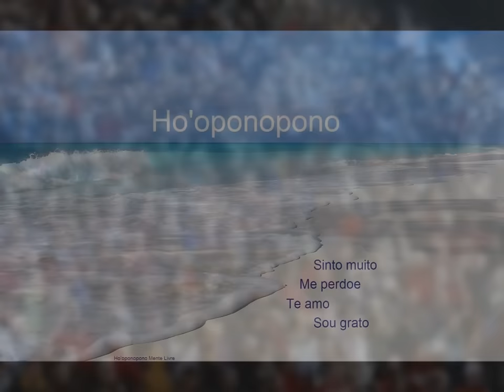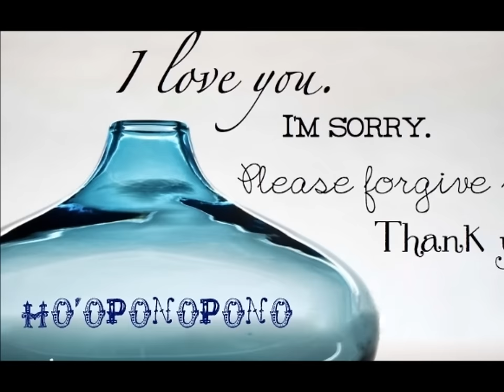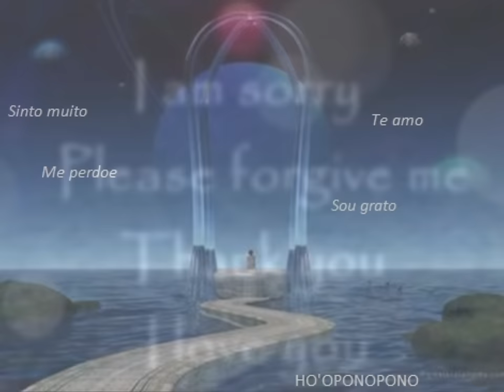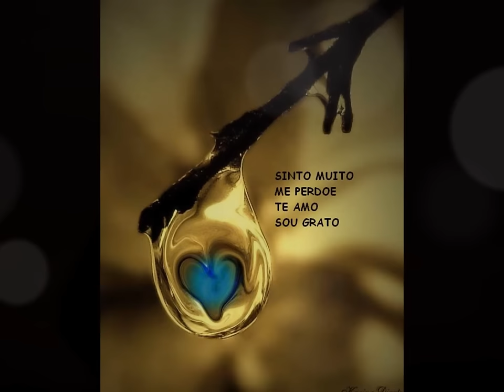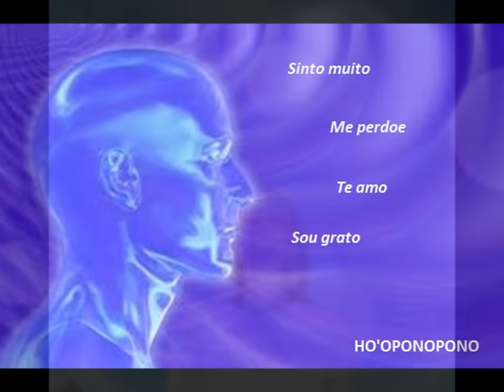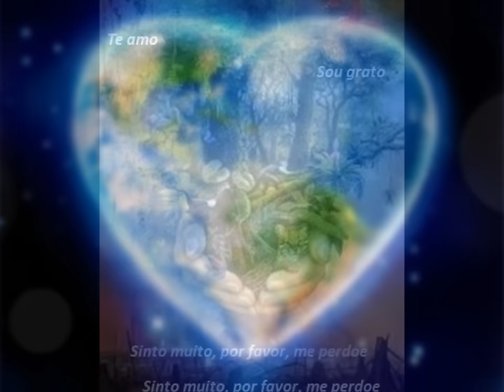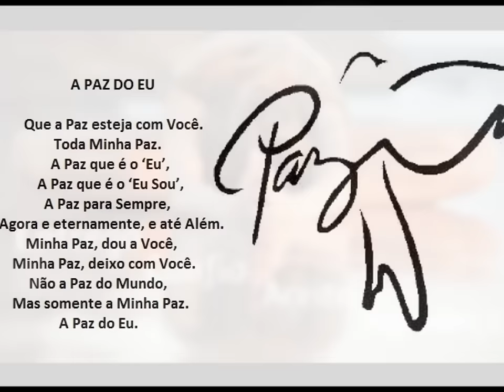Ho'oponopono - Oração Original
Esta Oração é creditada à Morrnah Nalamaku Simeona, criadora do Ho'oponopono da Identidade Própria. Ela foi gravada em sua íntegra como encontrado em vários sites e no material divulgado pelo Hew Len. Agradeço de todo coração a essa karuna (sacerdotisa) havaiana pelo imenso legado que ela deixou para a humanidade, que é o Ho'oponopono da Identidade Própria.
A música de fundo é de Craig Pruess e chama-se "Valey of Peace", cantada pela belíssima voz de Deepa Nair Rasiya.
Sobre as músicas de fundo das minhas gravações, eis o que acontece: Tenho um monte de músicas em mp3 nos meus arquivos. Recebo de pessoas, copio em pen drives, etc. Quando faço uma gravação, escolho a música intuitivamente e, como na sua grande maioria não tenho o CD original, não sei o nome. Por essa razão não coloco os créditos das músicas junto às gravações. Quando a equipe do You Tube me envia um 'alerta' de direitos autorais, imediatamente coloco o nome da música de fundo na respectiva página. Infelizmente não disponho de tempo para fazer pesquisa. Amor e Luz! Regina Tavares
Eu limpo em mim as memórias que compartilho com cada pessoa que venha a assistir este vídeo.
COMO FAZER A LIMPEZA COM O PROCESSO DE CURA HAVAIANO DO HO'OPONOPONO POR 7 SEMANAS - Válido para qualquer uma das meditações de limpeza de memórias e programas negativos disponibilizadas neste canal.
1) Há necessidade de repetir em voz alta?
- Não é "necessário" repetir em voz alta. Se a pessoa sentir que faz bem para ela repetir em voz alta, então, o natural é fazer. Ela deve sempre seguir a sua própria inspiração.
2) É necessário visualizar o vídeo?
- Não há "necessidade"de visualizar, entretanto, quando olhamos as imagens, estamos modificando as imagens mentais que ficam "rodando" em nosso subconsciente. O nosso holograma mental. Por isso tenho sempre o cuidado de preparar vídeos da forma como são feitos. Mas a pessoa deve (de novo) seguir a sua própria inspiração quanto ao que fazer.
3) Quando começamos a sentir um resultado?
- Depende do quanto as suas memórias ancestrais estão ou não arraigadas. O Ho'oponopono, entretanto, se aprende a fazer para que se faça para sempre. Assim como limpamos nosso corpo, limpamos nossos dentes, etc., também temos que limpar as nossas mentes continuamente se realmente desejamos a Paz do Eu, a Paz além de todo o entendimento.
SUGESTÃO DE LIMPEZA DOS PROGRAMAS TÓXICOS:
Faça por 7 semanas consecutivas - TODOS os dias - preferencialmente (mas não necessariamente) no mesmo horário, preferencialmente (mas não necessariamente) sentado(a) e com a coluna ereta e os pés plantados no chão. Ao final deste ciclo, veja se houve mudança na sua forma de enxergar as coisas. O propósito do Ho'oponopono é apenas trazer PAZ para as nossas vidas. A Paz do Eu. Quando há paz, as soluções em todas as áreas aparecem. Elas vem até nós através de Inspirações Divinas.